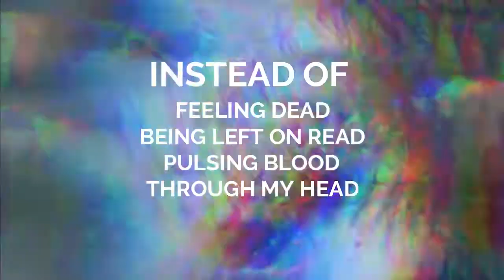INSTEAD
This Video describes how I hate this world and want to live in a kingdom under GOD